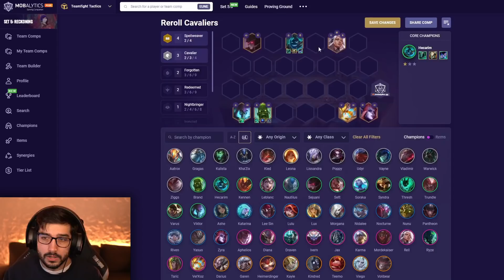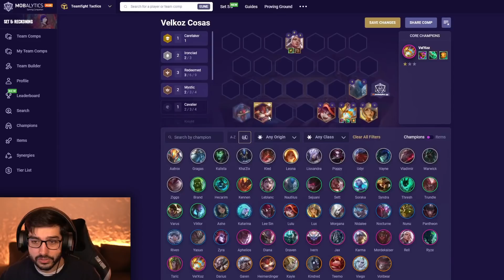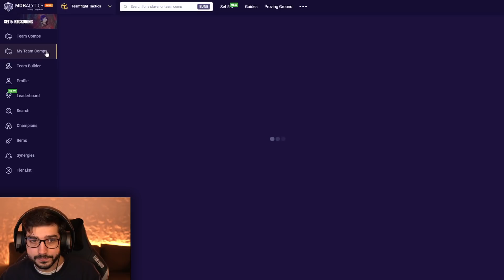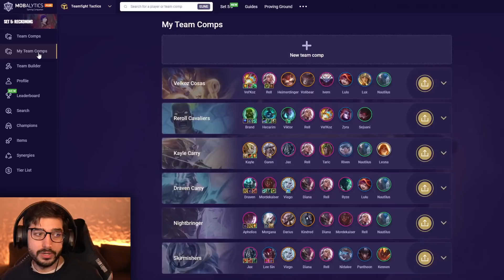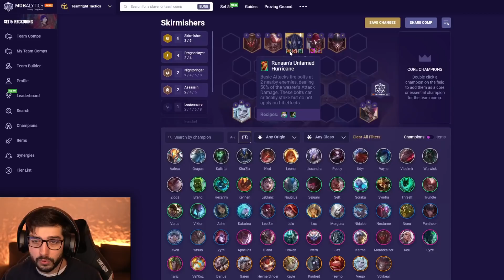*Mejores COMPOS META 11.10* 🔥 ¡Sube de ELO en TFT!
¿Que composiciones son mejores en el nuevo parche 11.10 de TFT? ¡Te cuento mi opinión! II Set 5 TFT Español

Si puedes acortar las compos en el shortener de url dpm.